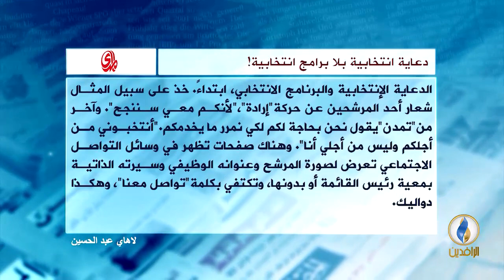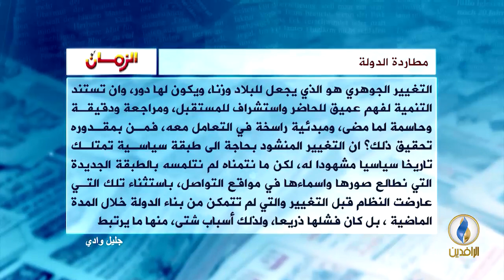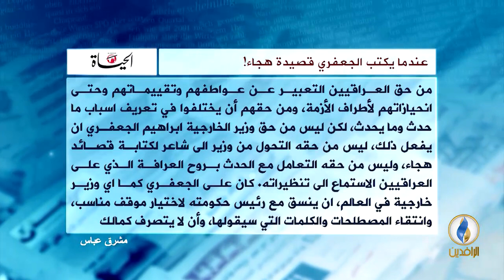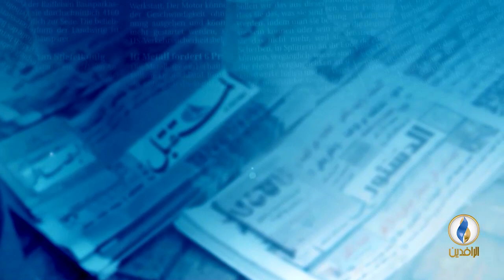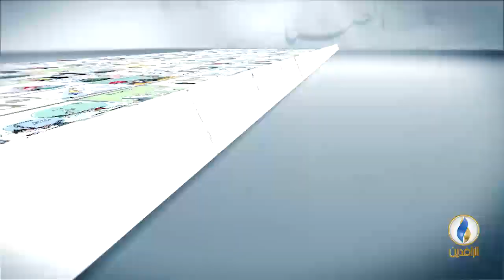صدى_الأقلام | 15 - 4 - 2018